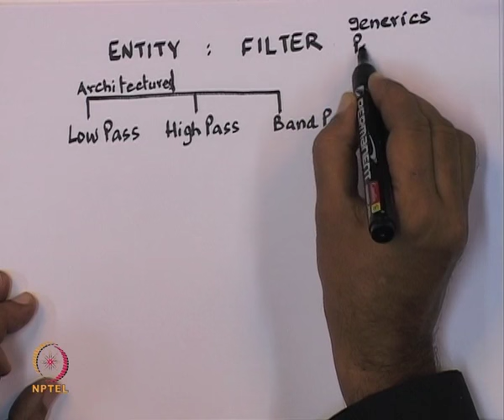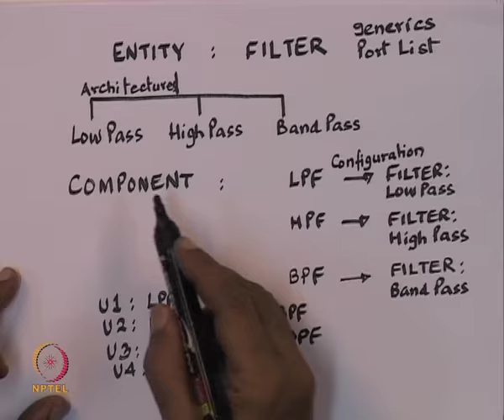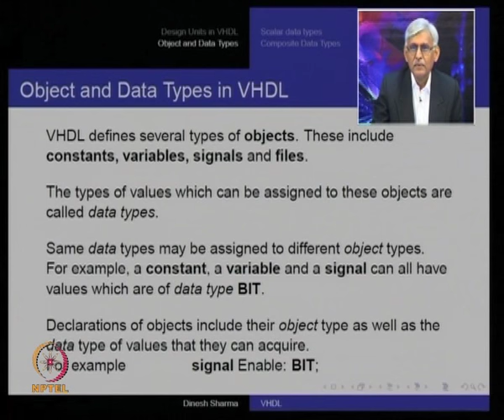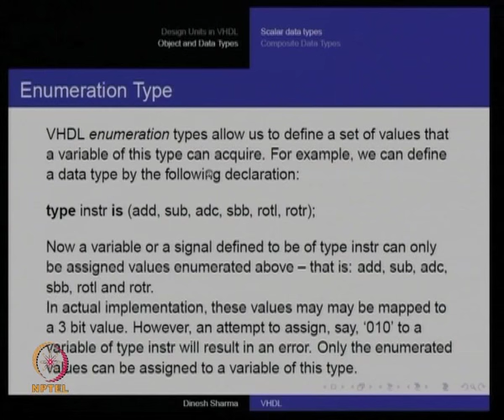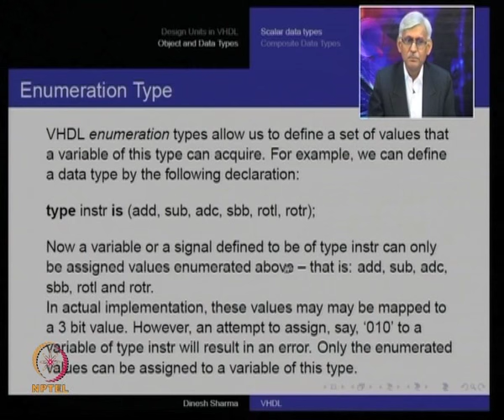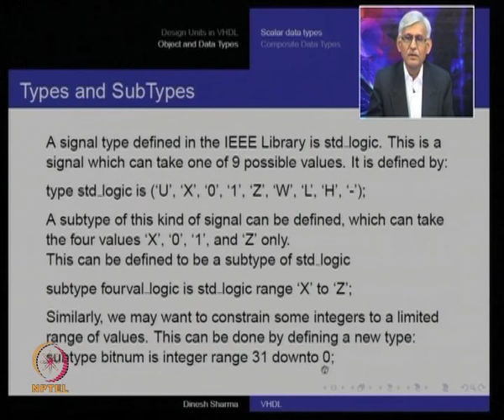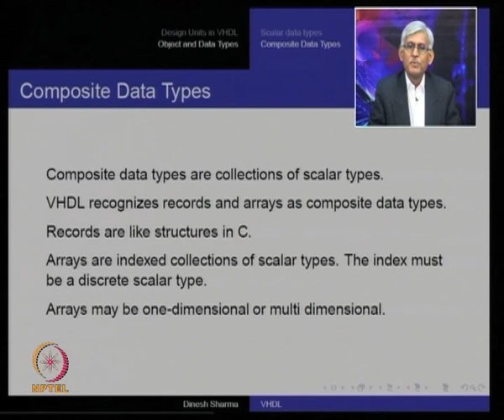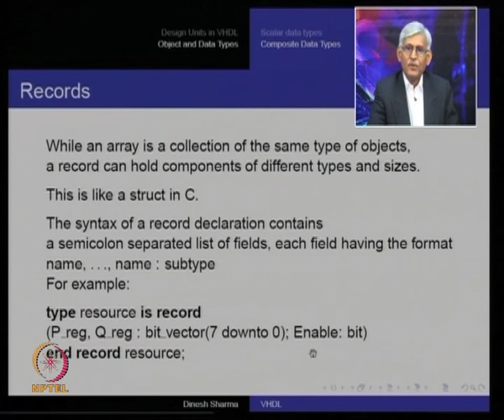Mod-01 Lec-20 Basic Components in VHDL